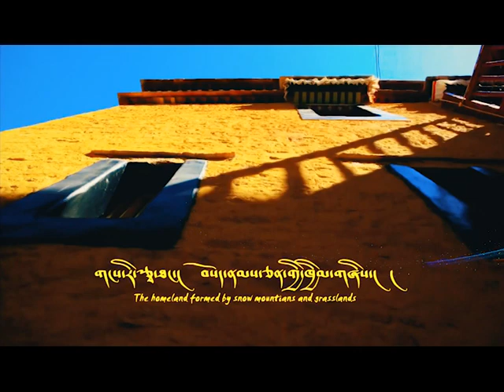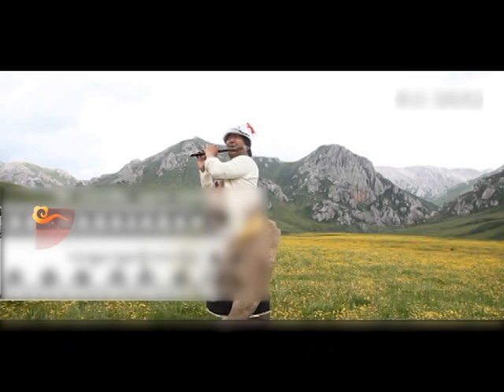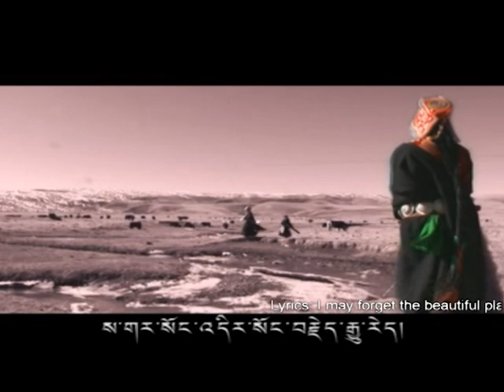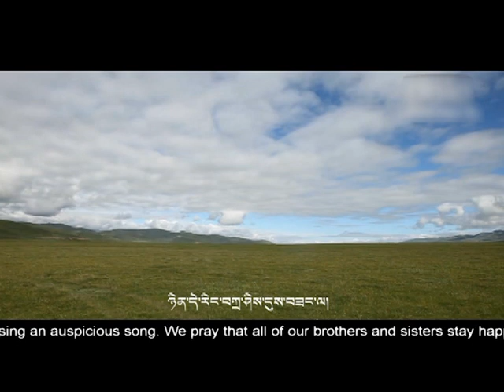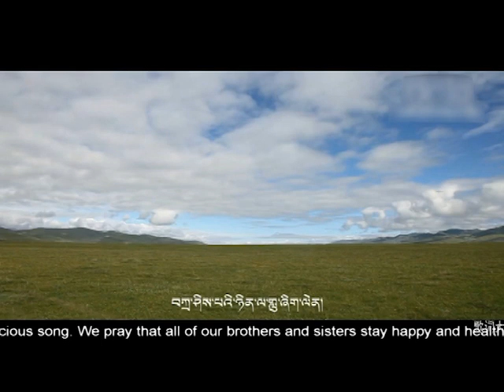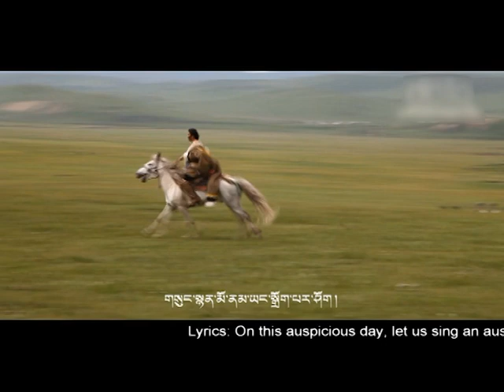[Gangri Tsathang གངས་རི་རྩྭ་ཐང་།] Tracing Ancestor's Sound III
We Tibetans have rich dancing and singing cultures. As the saying goes, “Each different place has its own unique dialect and lifestyle. ” Different Tibetan areas have different cultures and customs, slightly varying in characteristics. Singing and dancing cultures are also varied in different areas.